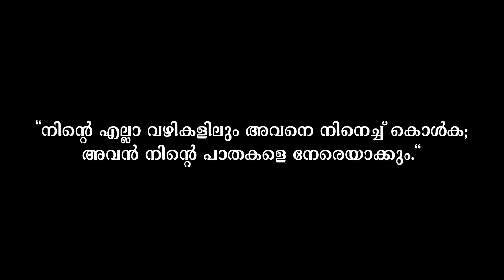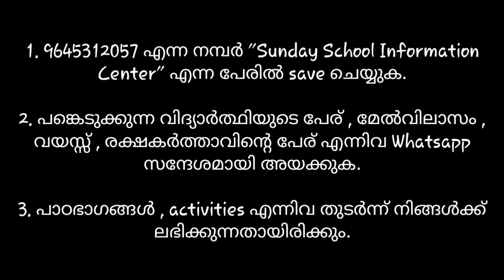SUNDAY SCHOOL@HOME (Family Sunday School) Sunday School 2020 C S I Amaravila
SUNDAY SCHOOL@HOME
(Family Sunday School)
Sunday School 2020
C S I Amaravila

Sunday School @ home ന്റെ നാലാമത്തെ ക്ലാസ്സ്‌ CS I Amaravila എന്ന youtube ചാനൽ പുറത്തിറക്കിയിരിക്കുന്നു.

Sunday School @ Home ൽ പങ്കെടുക്കാൻ നിങ്ങൾ ചെയ്യേണ്ടത്:

a)Sunday School Information Centre ന്റെ phone no: നിങ്ങളുടെ മൊബൈൽ ഫോണിൽ സേവ് ചെയ്തശേഷം ഈ നമ്പറിലേക്ക് (Name, Ward, No.of members )(ഉദാ: തോമസ്, കടുക്കാരവിള, 5) എന്ന് വാട്സ്ആപ്പ് ചെയ്യുക.

b)അല്ലെങ്കിൽ 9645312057 എന്ന Sunday School Information Centre ന്റെ നമ്പറിലേക്ക് ഒരു മിസ്ഡ്കാൾ ചെയ്യുക.

തുടർന്ന് SUNDAY SCHOOL@HOME ന്റെ  എല്ലാ വിവരങ്ങളും നിങ്ങളുടെ മൊബൈൽ ഫോണിൽ ലഭ്യമാകുന്നതാണ്.